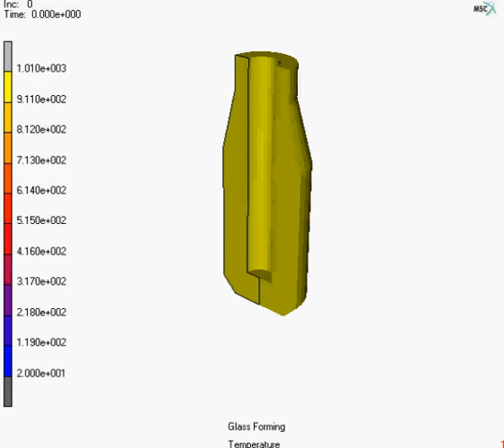COMPUMOD SIMULATION: GLASS FORMING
Coupled Thermal Mechanical Nonlinear analysis to simulate forming of glass